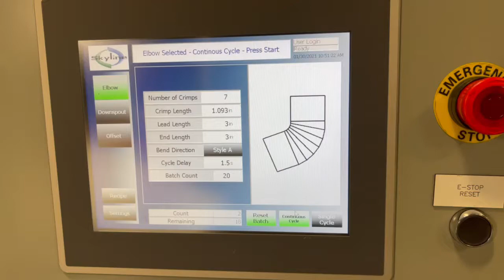Skyline 3x4 Downspout & Elbow Forming Machine - Elbow Production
Automated 3x4 downspout, elbow and single piece offset machine. Producing 7 crimp A-style elbow, production speed slowed to meet operator's pace.